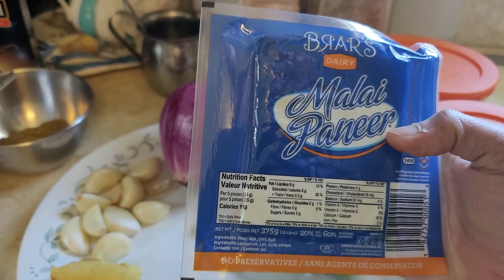Paneer Butter Masala|Restrurant Style| odia cooking